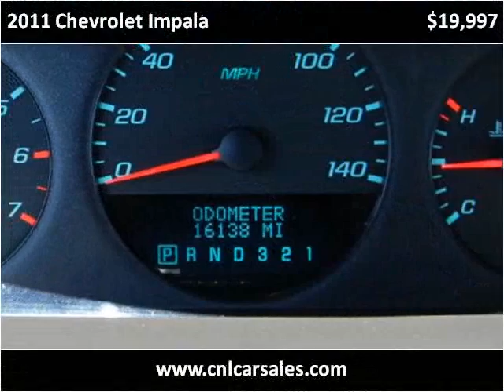2011 Chevrolet Impala Used Cars Shepherdsville, Mt. Washingt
This 2011 Chevrolet Impala is available from Craig and Landreth Cars - Shepherdsville.